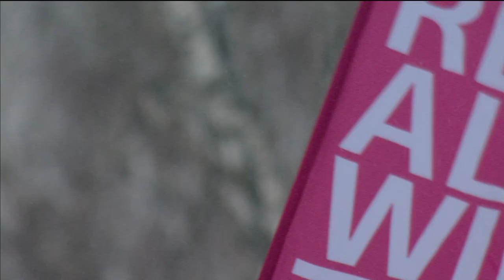Highlights day 9 I Ski Orienteering Middle Distance Men and Women | Winter Universiade 2019